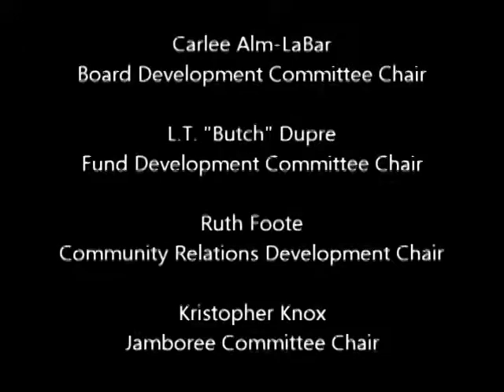Promo CASA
Program description (provided by producer): __